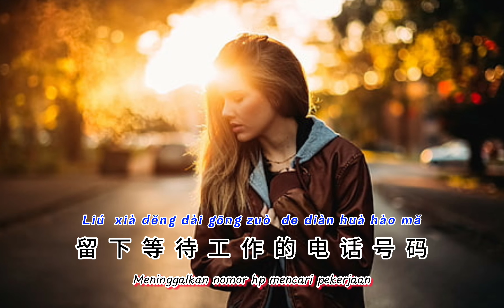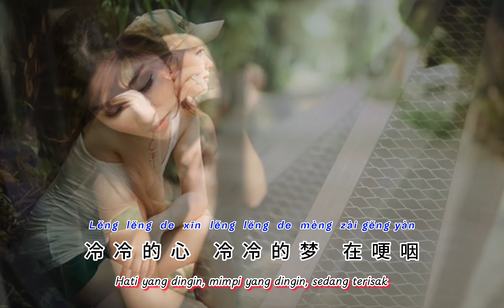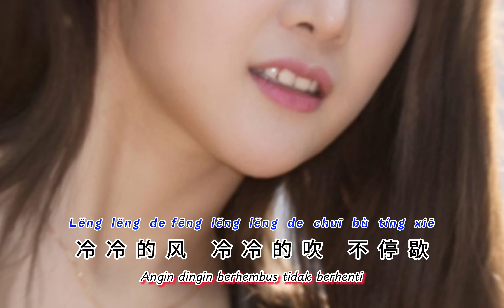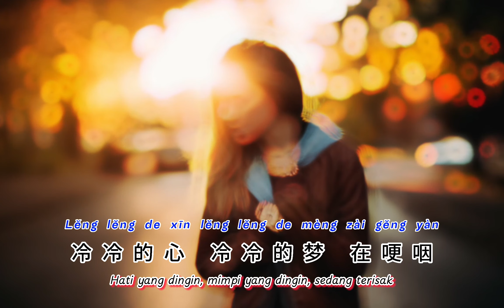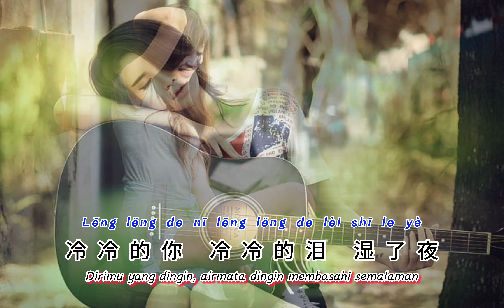Si Ye 撕夜【Tear The Nigh